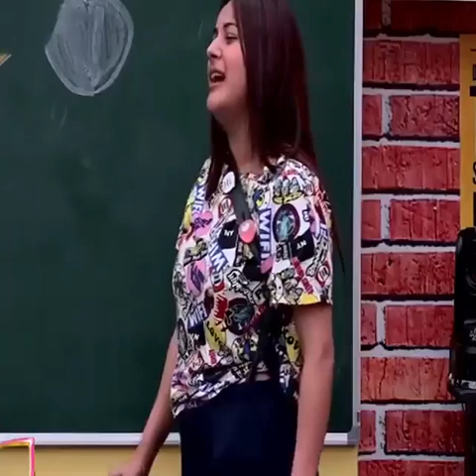सिद्धार्थ या शहनाज़ की रोमांटिक मस्ती 😍😍